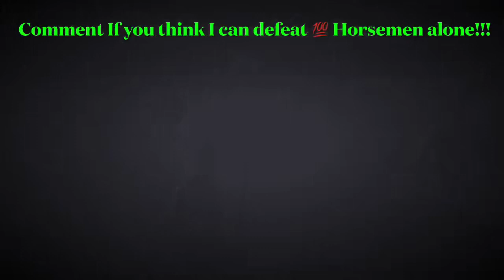1 Spearman vs 100 Mongol Horsemen | Black & White | Steel and Flesh 2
1 Spearman vs 100 Mongol Horsemen | Black & White | Steel and Flesh 2

In this video, I will battle against 100 Mongol Horsemen. Can I do this? I don’t know! I will play as a Seljuk Spearman. (Seljuks Last Stand)